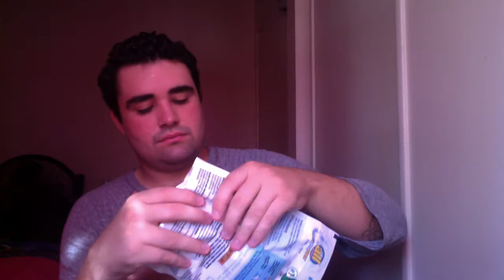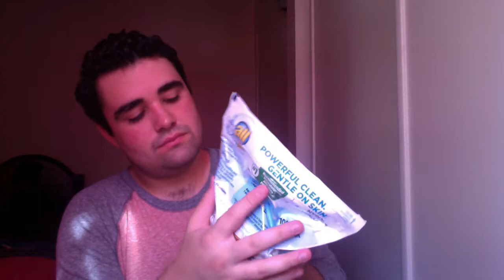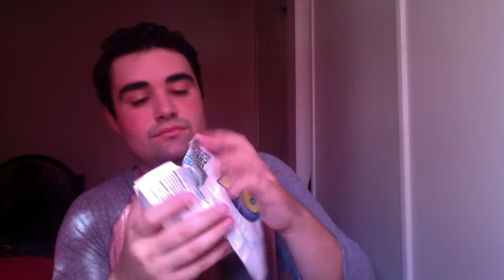Crinkles Paper or Plastic?~ASMR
So I've been trying to upload this for a couple days, but our internet has been out. Alas, here we are. I hope you enjoy, and I'll try to upload another video tomorrow!

1:00 Higher pitched plastic bag
5:00 Soft cloth bag
8:00 Detergent bag
12:00 Receipt paper